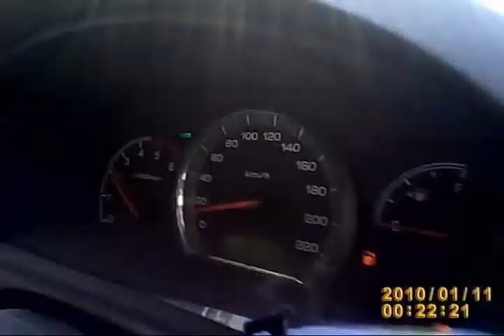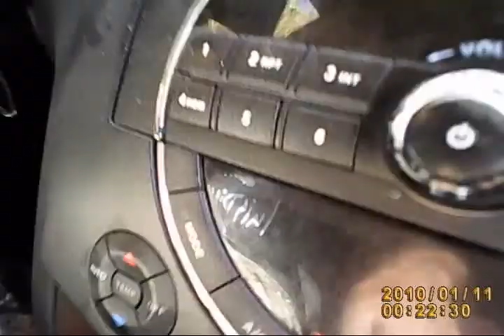Rally Frontera2011. Llegada a la meta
Parte final del recorrido, donde la nissan sufre fallo en el 4x4 y es necesario utilizar una linga para las subidas de mucha inclinacion. Tambien un jeep toma una curva muy cerrada y mete una goma en el precipicio 0.o , pero por suerte fue sacado por su equipo :D